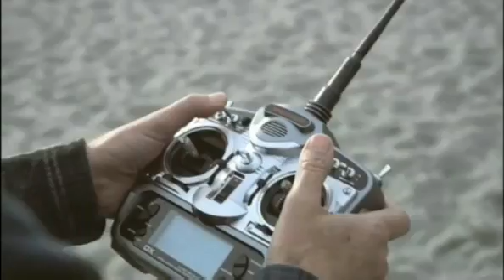San Jose Earthquakes Preview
The Sounders FC are prepared as the San Jose Earthquakes visit Qwest field on Saturday at 12 PM.The Sounders FC are prepared as the San Jose Earthquakes visit Qwest field on Saturday at 12 PM.